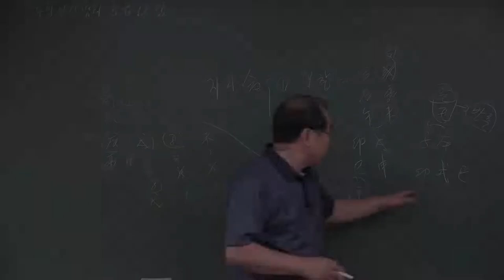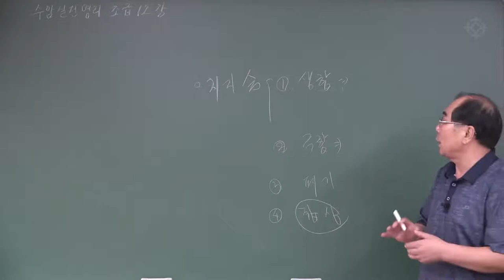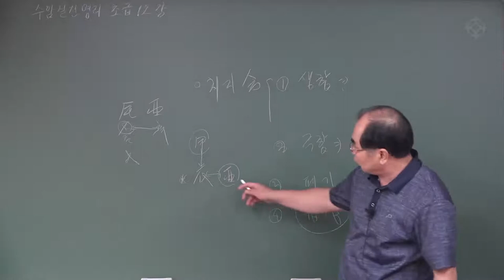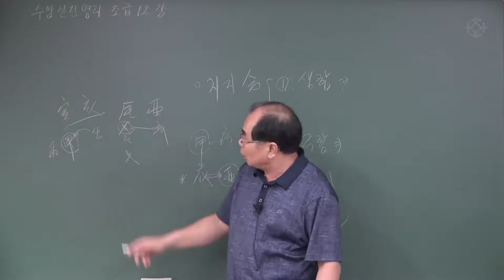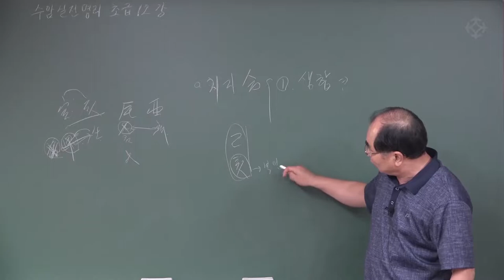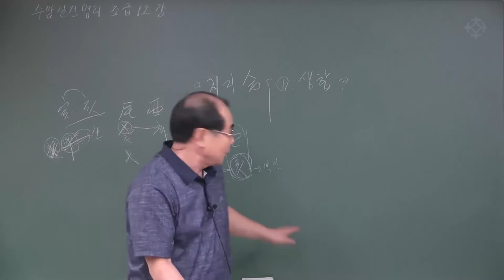지지의 육합(2) : 왕초보 명리 공부 시작하기 - 연태희 선생님